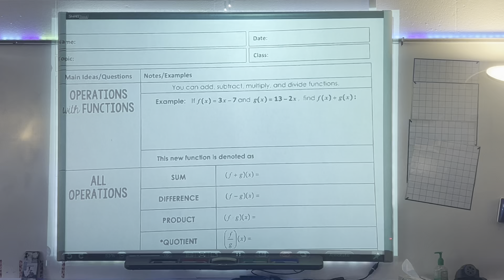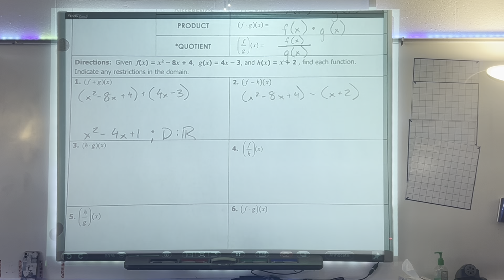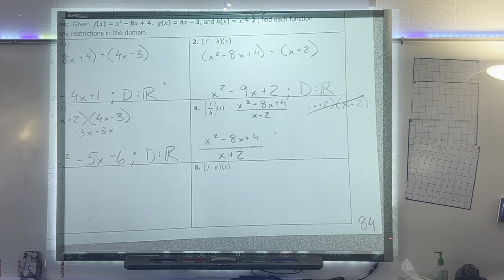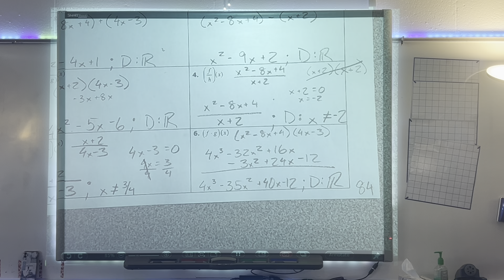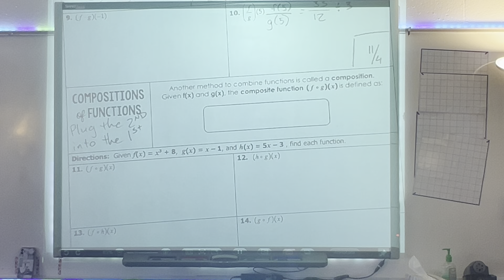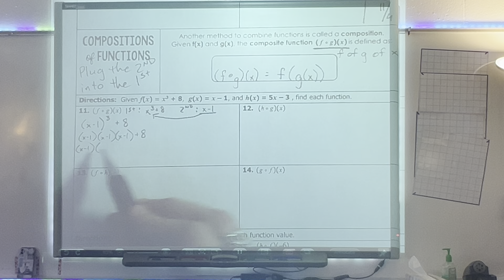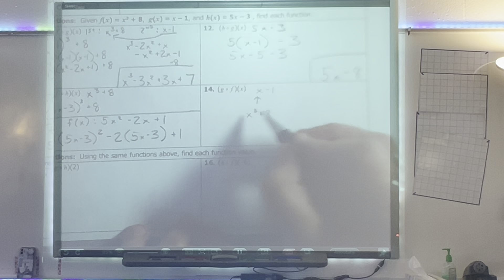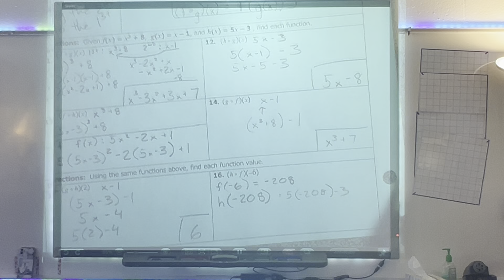1/10/24 Alg 2 Function Operations & Compositions